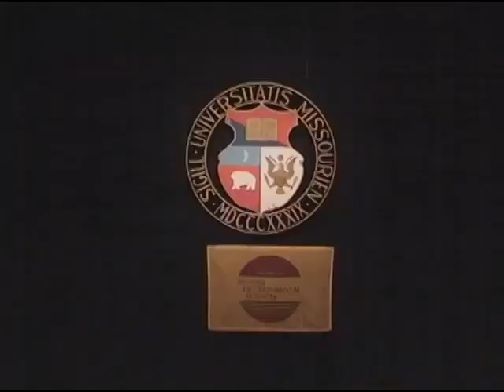11 Eric Butler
This video is about 11 Eric Butler